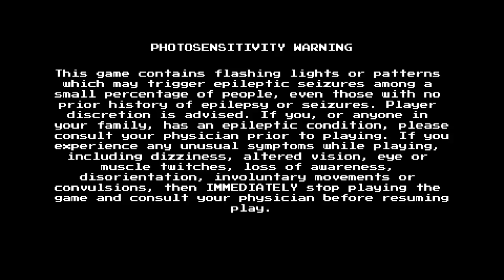Mega Man 1 - New Year Casual Retro Session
Happy 2019 everyone! I hope it is the turnaround year many people are hoping for. I am working like a dog at my job with very little time to record, but I can't just go away. So awesome music led me to the idea of going retro with the Mega Man NES games (maybe not ALL of them), as their brevity is all I really have time for between work. I officially blow chunks at this game, but I hope you enjoy it nonetheless.